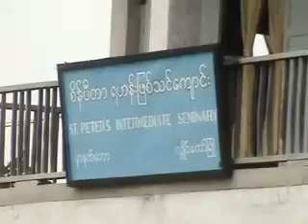LOIKAW DIOCESE - 012 The Lord's Shadow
Proclaiming, Worshiping & Witnessing Community of God.

The Catholic Church of Loikaw Diocese is a community that is one in spirit, nourished by the Word of God, proclaiming, witnessing and working for evangelization and human development that is rooted on charity and peace, so that all may have life in abundance.
Thanks!
SN